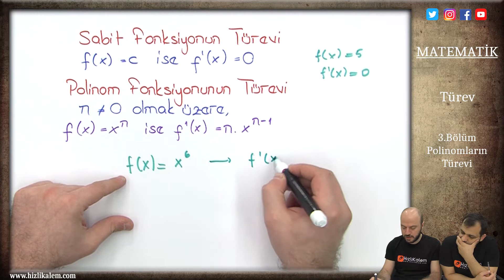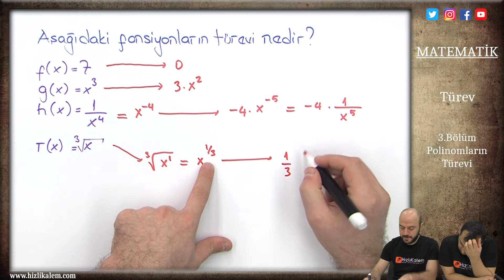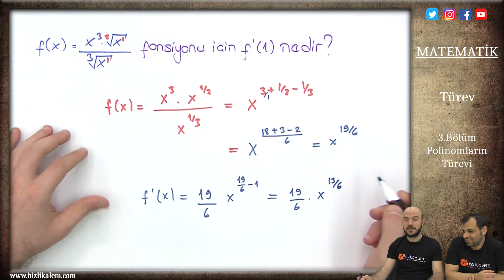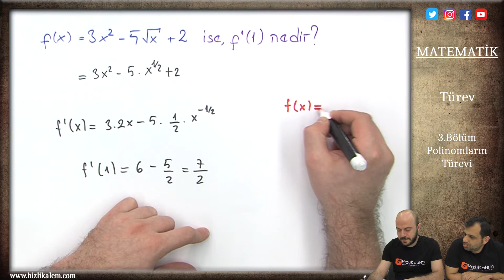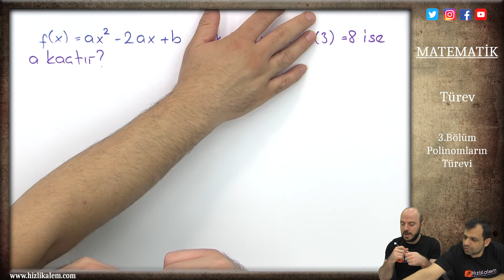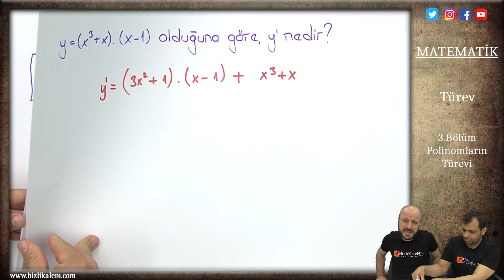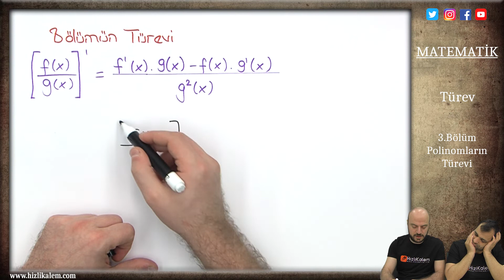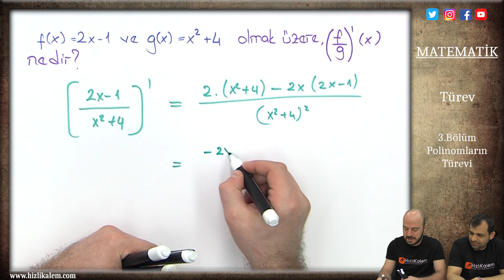TÜREV 3 - POLİNOMLARIN TÜREVİ